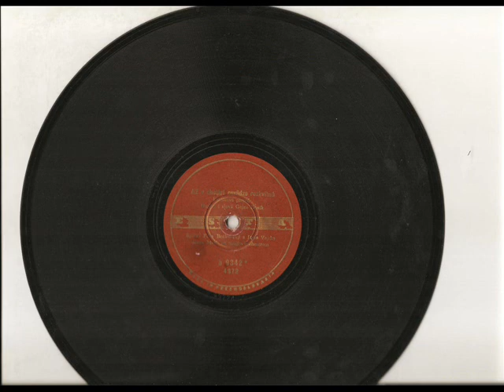Až v chotári nevädze rozkvitnú- Fero Benkovský a Laco Vojtko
spieva Fero Benkovský a Laco Vojtko
orchester Sláva Macha
rok 1945